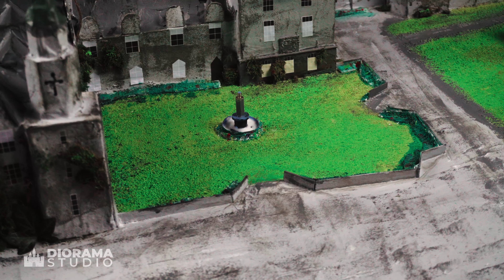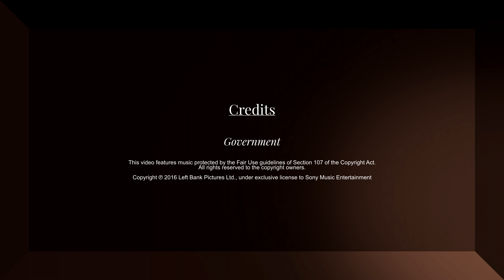Balmoral Castle (1:100) | DIORAMA STUDIO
DIORAMA STUDIO è un progetto offerto da DAWSON FILMS.

📕 𝐃𝐀𝐖𝐒𝐎𝐍 𝐅𝐈𝐋𝐌𝐒: 𝐃𝐞𝐧𝐭𝐫𝐨 𝐥𝐚 𝐌𝐚𝐠𝐢𝐚, da oggi disponibile.
Ordina ora la tua copia!

💡 Segui JAMES D. DAWSON 💡